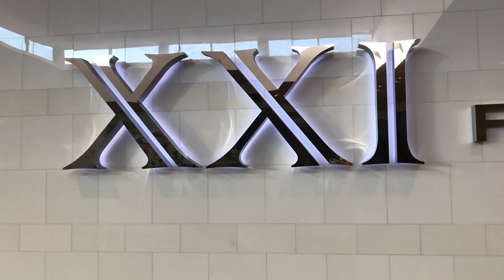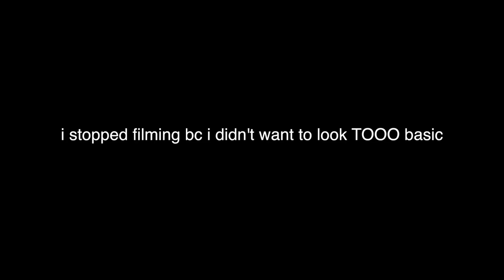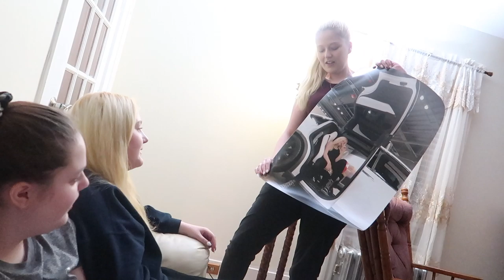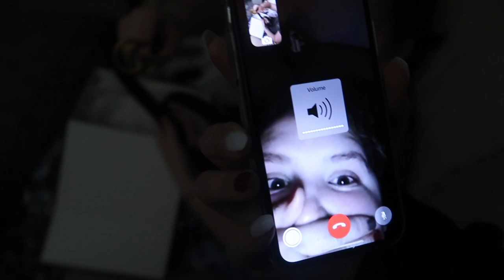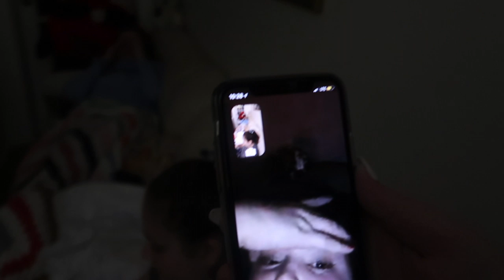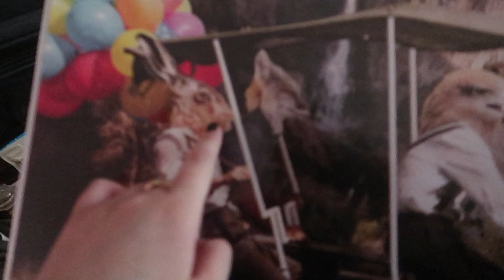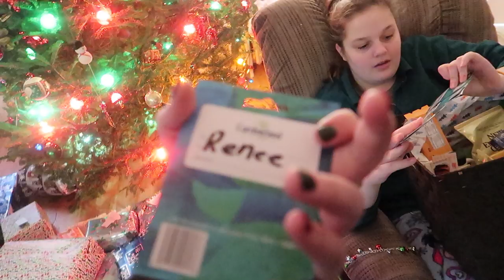Getting my Sister Gucci | MERRY CHRISTMAS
SaintEvolution
( SF Videos )